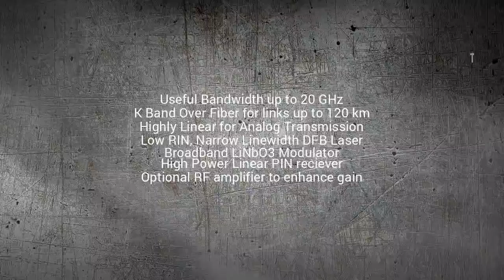K-BAND over Fiber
K-Band RF over fiber optic cable transport system. Can be customized for transport distances of up to 150 Km. Can also provide LNB power at various voltages.